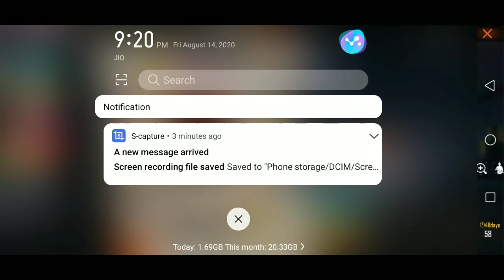I_GOT_NEW_SKS_SKIN😍OLD_VIDEO lol_giri_video🤣😂😂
free_fair_hindi_ episode

video_dakkar maja ayato_LIKE_ SHARE_COMMENT_jarur sa Jarur karna.
 OK
Description check  kar naka lia sukria🙏